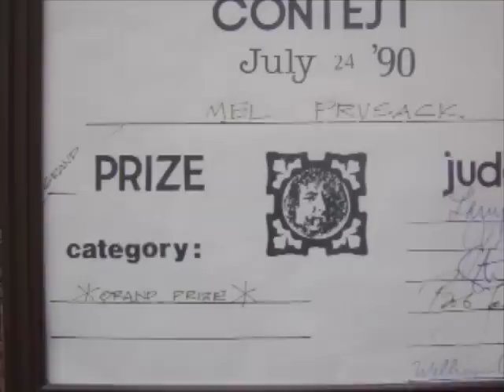What Was It We Wanted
This is a video of my award winning performance at the club "SpeakEasy's" in Greenwich village on July 24 1990. The Bob Dylan Imitator's Contest. My band consisted of Steve Prussack on acoustic guitar, Bruce Prussack on acoustic guitar, Steve Joyce on electric guitar and harp, and Mel Prussack vocalist and tambourine.